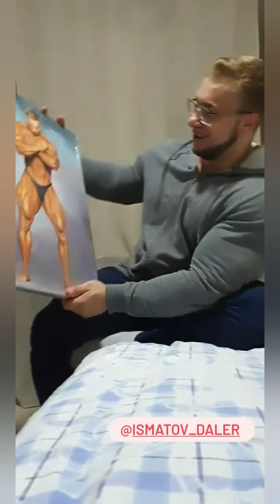22 Years Old Massive Bodybuilder Vitaly With Huge Pecs and Muscles Flexing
alpha male russian young muscle beast daily workout and posing his big biceps